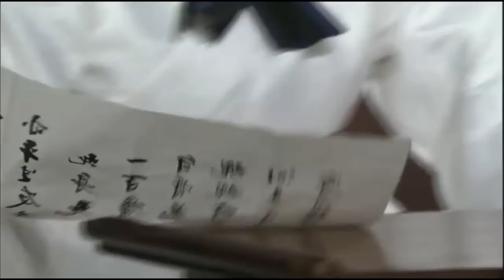[HIT] 정도전-조재현, 임호의 죽음에 '폭풍 오열'.20140524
임호의 죽음에 오열하는 조재현